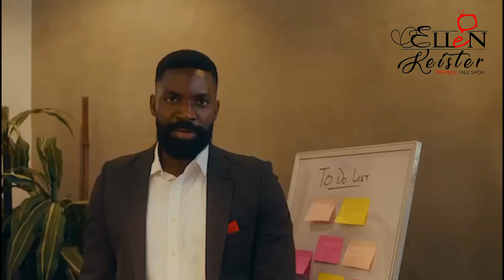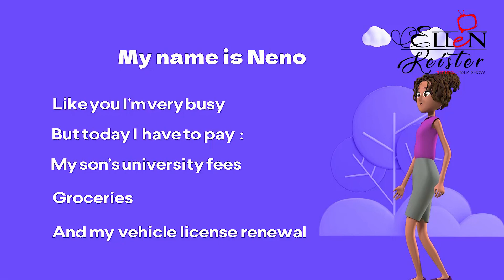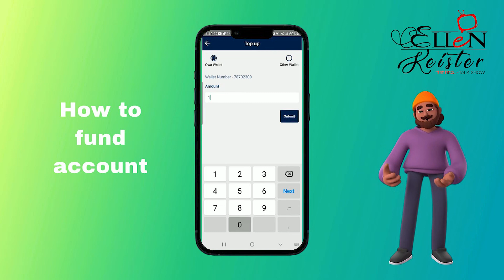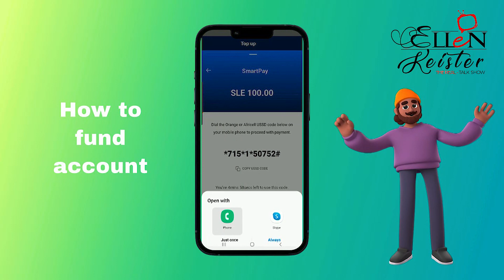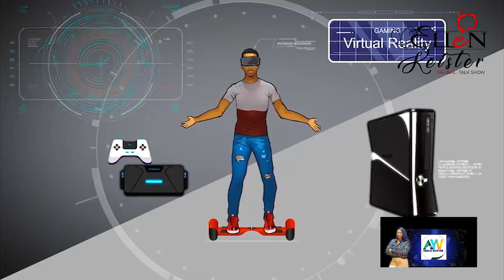Behind the scenes, bloopers, election-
Season 4 has been such a wonderful journey. A journey of inspirational, educational  entertaining and epic conversations. We are finally at the end of the longest season with 20 episodes. In tonight's episode, you get to see the behind the scenes during shooting, bloopers and lots more, Exclusively on Ellen Keister -The Real Talk Show. See you soon, as season 5 will be on your screens very soon. Till season 5, watch the episodes you missed on my YouTube channel.